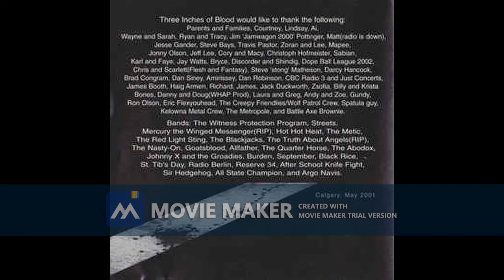3 Inches of Blood 2002 Battlecry under a Wintersun 07 Lady Deathwish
When I was 14, I had the band's first CD in my hand. That was true in 2004, well, I still hear them. Listen to it and enjoy it.